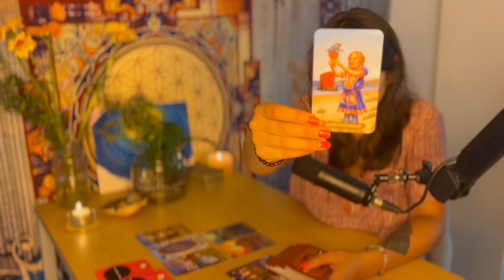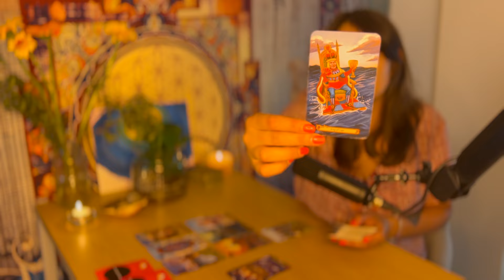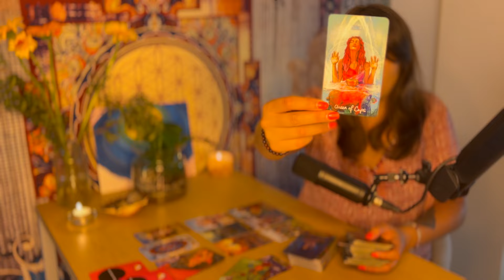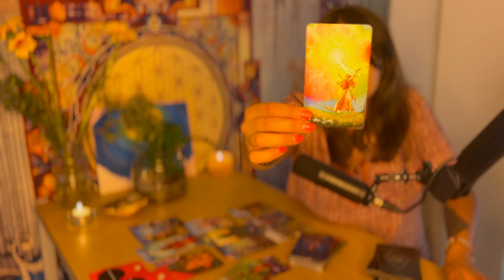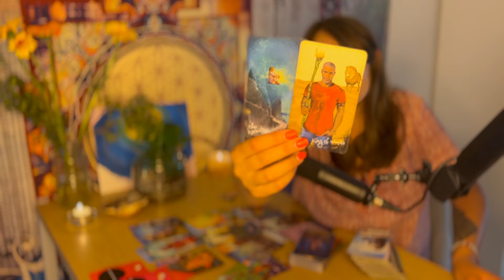Gémeaux ♊ - Glorieusement testé - Août 2024 Bonus